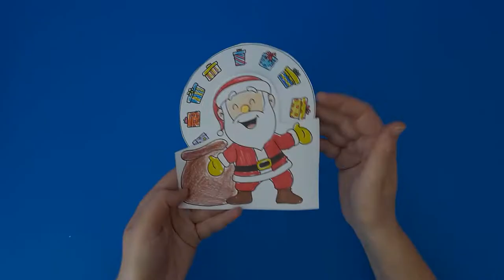Santa Claus With Gifts - Crafts for Christmas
Santa Claus With Gifts

Instruction – Print and color the sheet as you like. Now, cut out Santa and the gift wheel. Using a split pin, make a hole in Santa's nose and attach the gift wheel. Now you can turn the wheel and watch Santa choose which present to give!